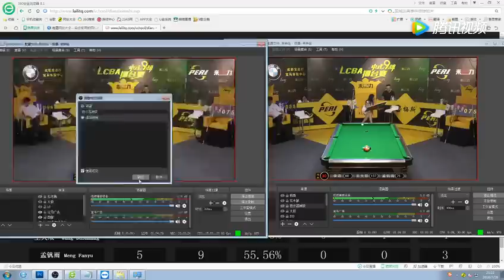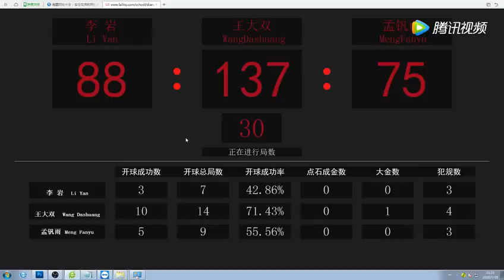Li Yan VS Wang Dashuang VS Meng Fanyu - Part 1 - LCBA Chinese 9 Ball Pool